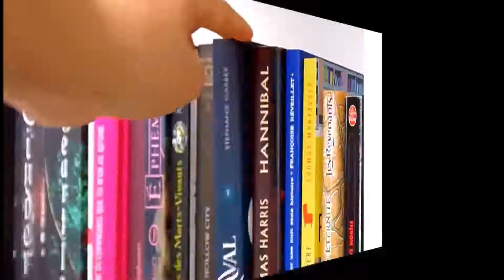TAG - Nope Trope Book (VF)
Bonjour les Nargoles, je vous retrouve pour un nouveau tag littéraire anglophone ;)

Si le temps t'offres quelque secondes et que tu souhaites soutenir la chaîne clique sur le lien pour regarder une petite publicité

Questions et Figures de styles du TAG :
- Eavesdropping + Miscommunication (se renseigner + mauvaise communication)
n°1 - Nomme un livre dont tu as entendu que du bien, que tu t'attendais à aimer et qui t'as déçu.

- LoveTriangle (Triangle amoureux)
n°2 - Nomme une saga dans laquelle tu ne peux pas choisir le livre que tu préfères.

- I'm not like other girls + I didn't know i was pretty (Je ne suis pas comme les autres filles + Je ne savais pas que j'étais belle)
n°3 - Nomme un livre avec une couverture mais super ennuyeux !

- All consuming love (Le plein d'amour)
n°4 - Nomme un livre qui t'as donné un book hangover

- The douchbag (le crétin)
n°5 - Nomme un livre que tu as mis du temps à commencer et que tu as finis par aimer.

*- Enemies to lovers (ennemies à amoureux)

n°6 - Nomme un livre que tu as d'abord détester, mais que tu as finis par aimer.

📖 Livres mentionnés 📖
Surprise, Surprise...

🔎 Liens utiles 🔍